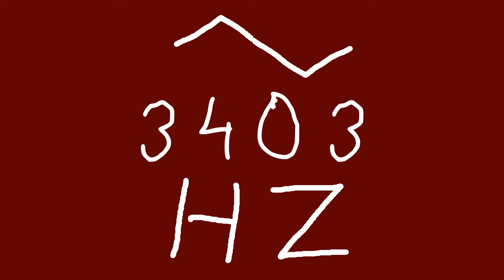3403 hz triangle